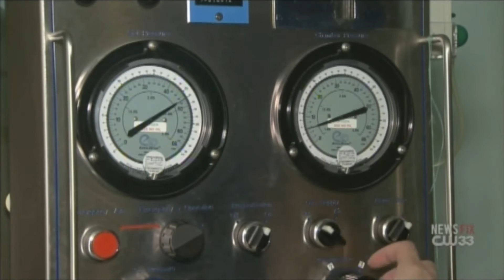The movie Concussion with Will Smith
Hyperbaric Centers of Texas was established in 2004 to treat both FDA approved indications and "off-label" (non FDA approved) indications that have been unavailable to patients, either due to lack of insurance coverage or to limited income. Most of the "off-label" conditions have been studied quite extensively and have shown remarkable results with hyperbaric oxygen therapy. Some of these conditions include: Autism, Traumatic Brain Injury, Stroke, Sports Injuries, RSD and Cerebral Palsy.